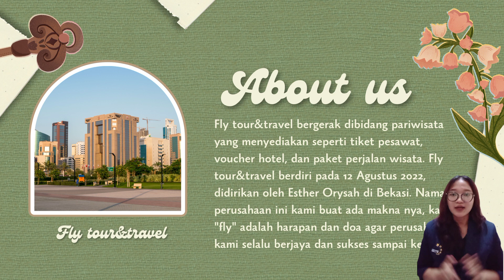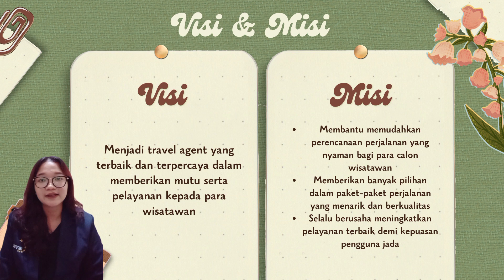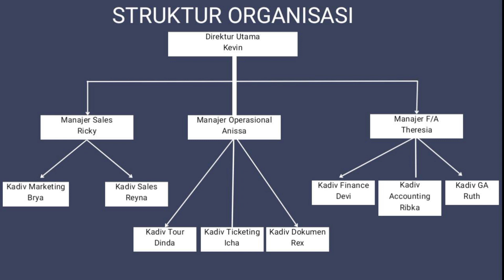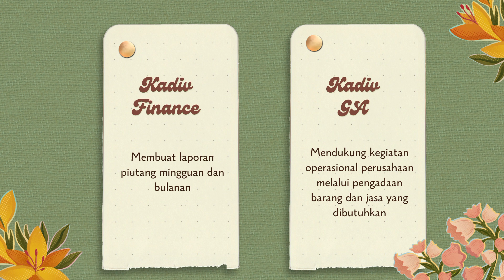Fly Tour & Travel - Esther Orysah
Esther Orysah